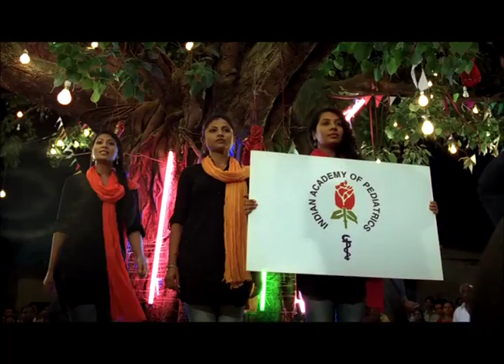J & J NRP Gudda guddi 40 sec